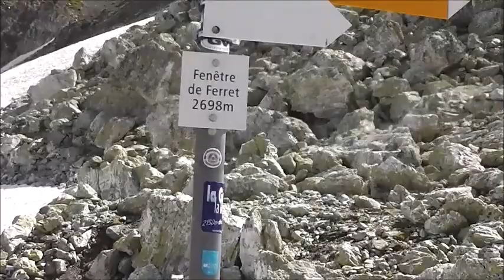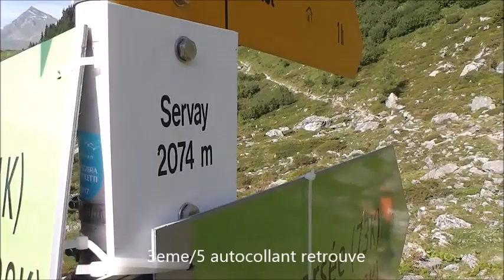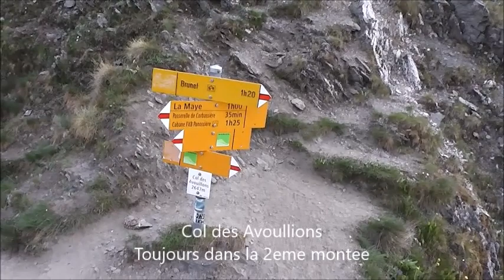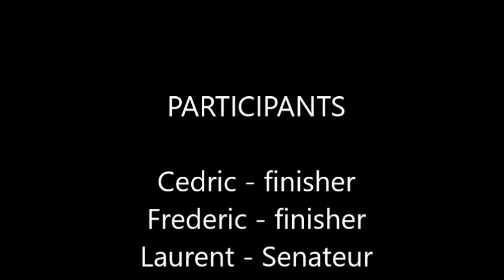Trail Verbier TSB 75km, July 2019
75km trail run between La Fouly and Verbier, Switzerland